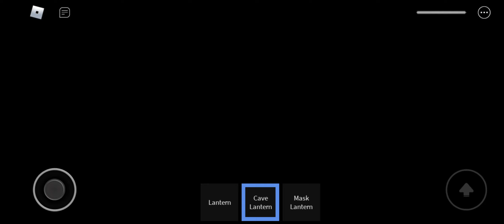thanatophobia chapter 1 remastered all jumpscare(area 1)